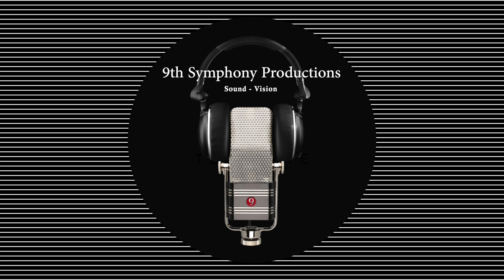Little English Suite by Clare Grundman: Glendale Community College (AZ) Community Band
Glendale Community College (AZ) Community Band: October 10, 2023. Fall Concert Band Series.  Little English Suite by Clare Grundman